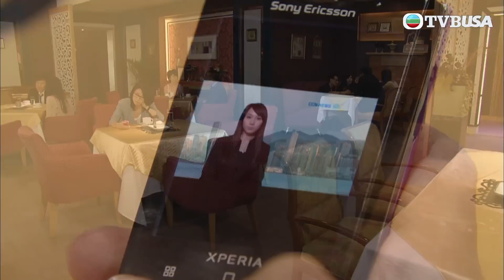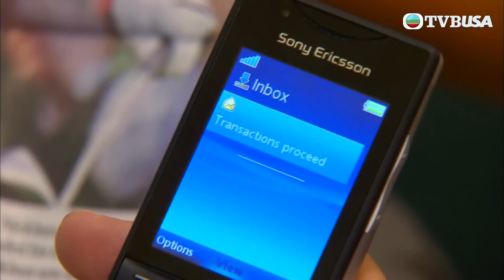叛逃｜為咗掩飾"驚鳥"幕後人嘅身份，竟然...｜陳展鵬｜吳卓羲｜陳茵媺｜蒙嘉慧｜警匪｜港劇｜愛情｜TVB港劇精華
叛逃｜寡婦唐淑芬(李司棋)獨力苦育莊有正(陳展鵬)和莊有傑(吳卓羲)長大成人，兩兄弟先後加入反恐情報組和行動組，同得上司沈志敖(關禮傑)的賞識，母親本應老懷安慰，誰料一宗情報，令兩兄弟反目成仇；有正從記者葉婷(蒙嘉慧)身上獲得可靠消息調查一秘密組織，查案期間差點喪命又未能復職，要求女友鍾日嘉(陳茵媺)以情報分析員的身分偷入資料庫協助偵查，竟發現情報組有內鬼，弟弟有傑不單懷疑哥哥是叛徒，更在有正失蹤期間乘虛而入追求日嘉，有正徬徨之際幸得葉婷相助，二人漸生情愫，但有正為了引蛇出洞，不惜以自己作餌走向無底洞，往日的忠信情義彷已離他而去…